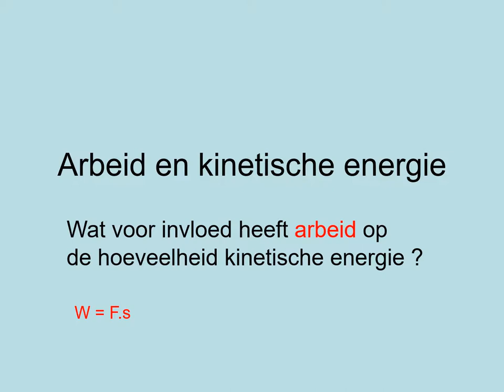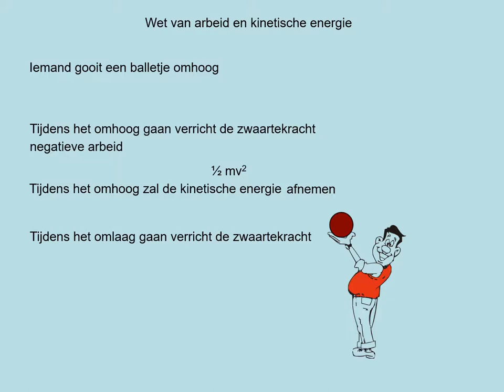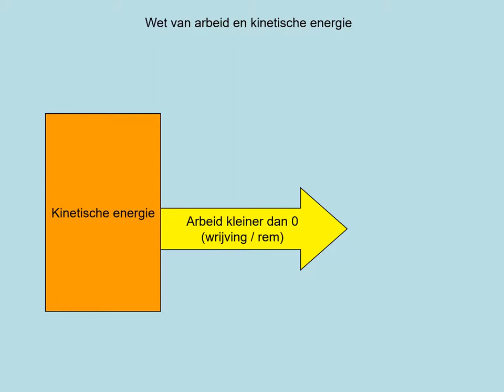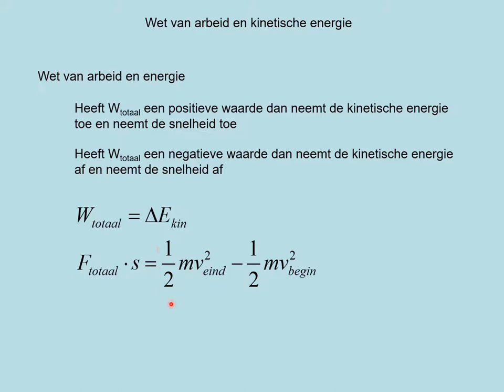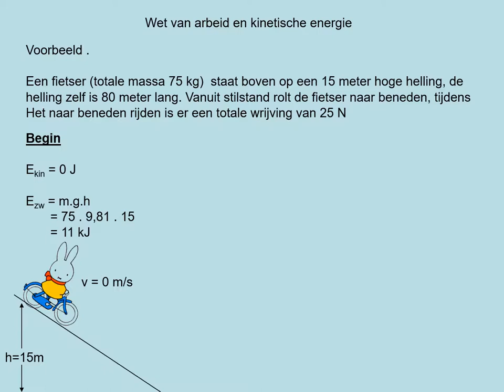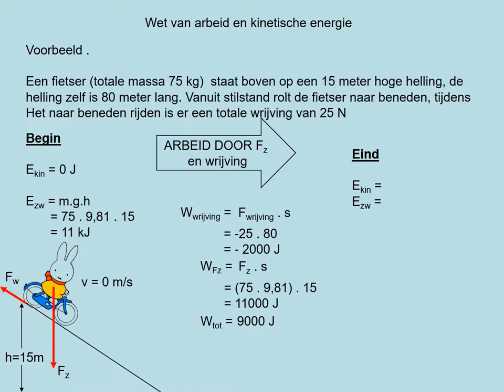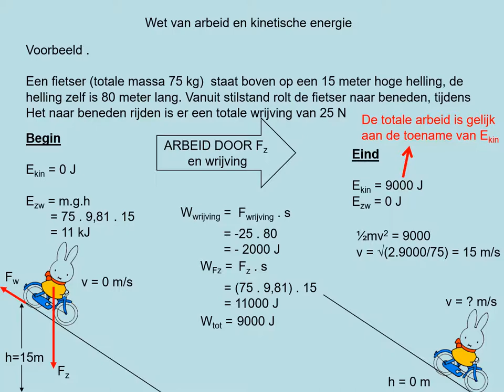NOVA H4 h05p3 Wet van Arbeid en kinetische energie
- het verband tussen arbeid en kinetische energie gebruiken